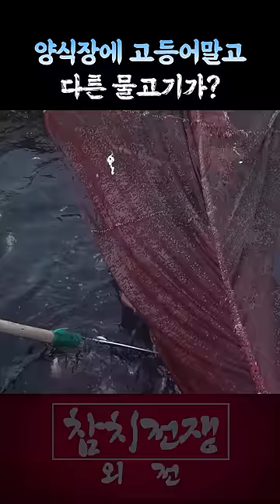아기 참치 400마리 살리기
주로 고등어가 잡히던 마을 앞 바다 그물에 뭔가 다른 물고기가 떼를 지어 들어왔다. 그물을 좁히고 나서야 어부들은 이 물고기가 참 다랑어인 것을 알아차린다. 다양한 참치 종류 가운데 가장 비싸 바다의 로또라고 불리는 참 다랑어. 그물에 들어온 녀석들은 50cm 전후의 어린 아기 참치들로 400마리가 넘는다. 어부들은 이 녀석들을 그냥 잡아서 팔기 보다는 키우기로 한다. 그리고 아기 참치 400마리를 살리기 위한 작전이 시작되는데.. 참다랑어 아기참치 양식장 @D_White